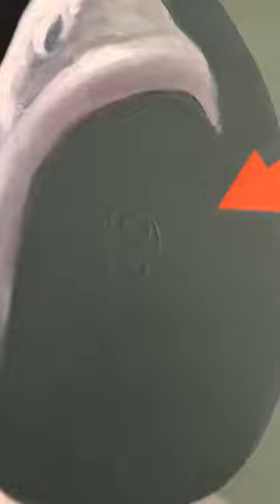Artist Fuad Hamdi